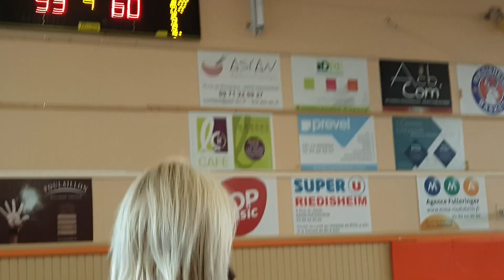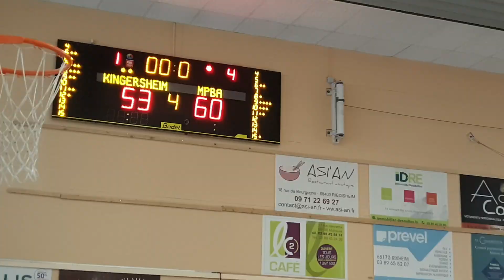Finale de la coupe U15 Kingersheim vs MPBA QT4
Finale de la coupe du Haut-Rhin en catégorie U15 Kingersheim vs Mulhouse Pfastatt 3